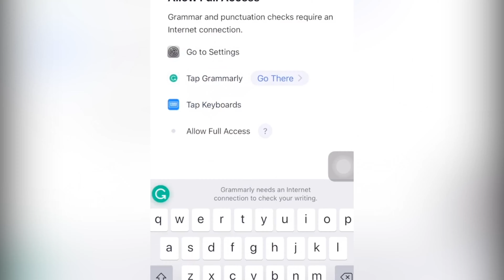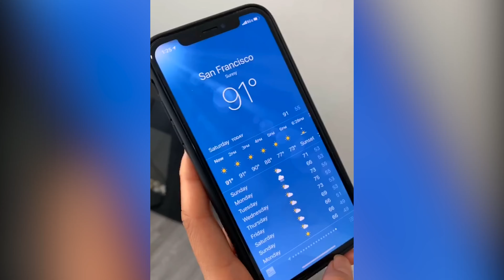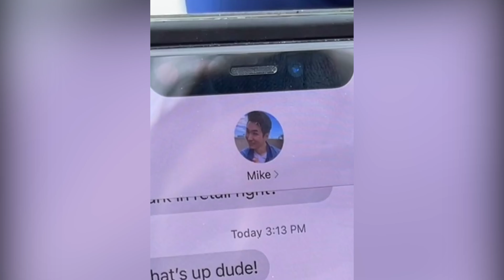ALAN CHIKIN CHOW | Comedy Compilation November 2022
Alan Chikin Chow is a famous Tik-Tok Star. He was born on November 15, 1996 and his birthplace is Dallas, TX. Alan is also well known as, Tik-Tok content creator who climbed to fame by uploading brief comedy skits on his verified alanchikinchow account. He has parodied trending Tik-Tok dances, characters, and challenges for his more than 650,000 followers. Alan is originated from United States. He appeared on Grey’s Anatomy that was created by Shonda Rhimes.